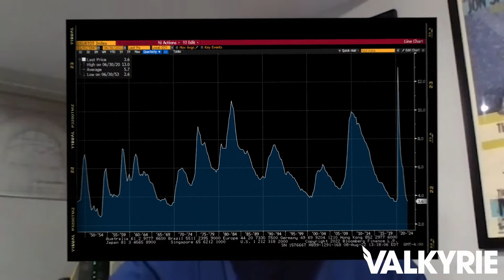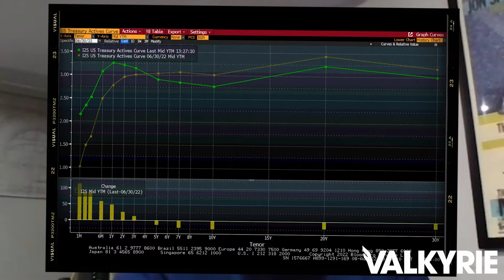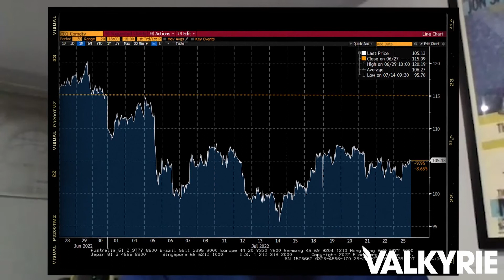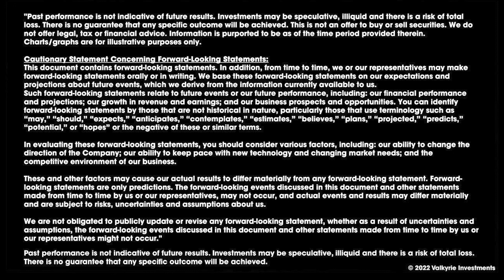What's Happening In The Market? - Macro Commentary w/ Bill Cannon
Valkyrie's Head of Portfolio Management, Bill Cannon, discusses the latest developments in macro market. This is July 20th, 2022 Macro Commentary.

There is no guarantee that any specific outcome will be achieved. Investments may be speculative, illiquid and there is a risk of total loss of your investment. Past performance is not indicative of future results.